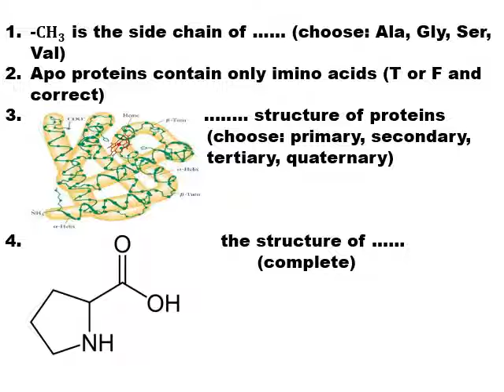3rd year education biology students Biochemistry (CH 311) quiz for lecture no 3